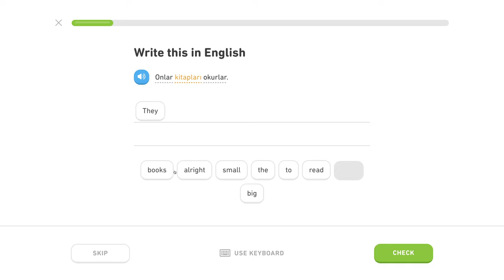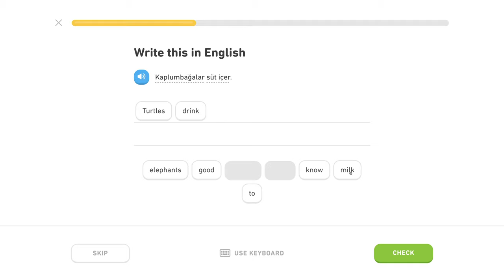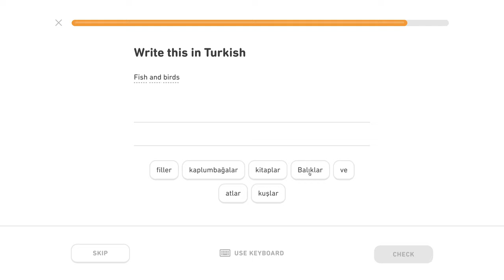🇹🇷 Množné číslo - Level 0/5, lekcia 1/3 - Turecky s Yetim